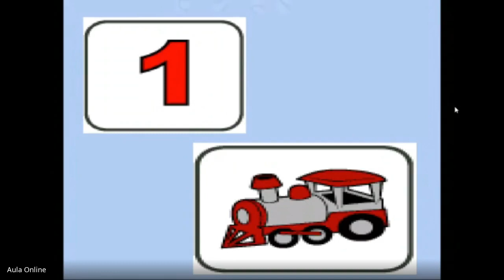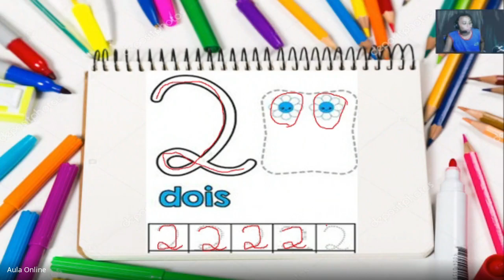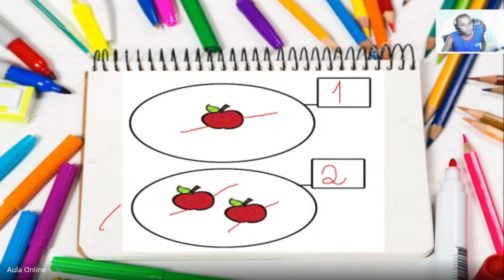Maternal 2 Matemática Semana 6